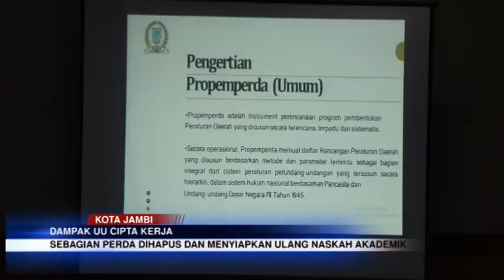LIBATKAN KEMENKUMHAM, 24 RANPERDA KOTA JAMBI DIROMBAK